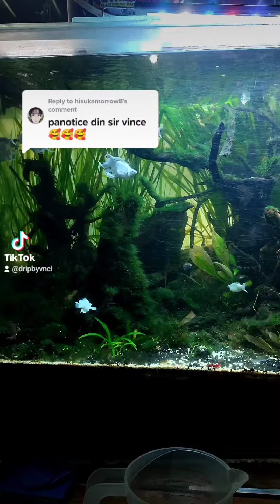DRIP BY VNCI | TIKTOK